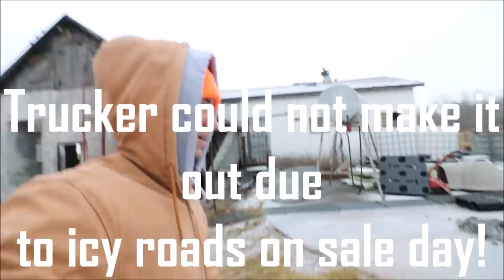I SOLD THE STEERS!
My Gear:
New Wide Angle Lens